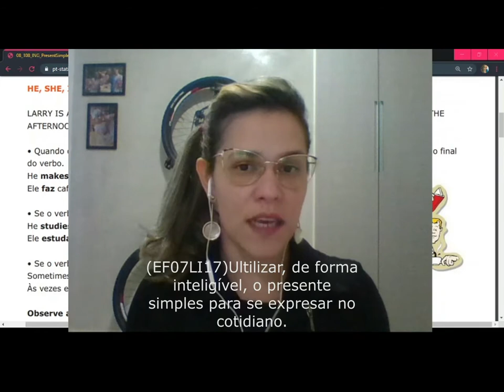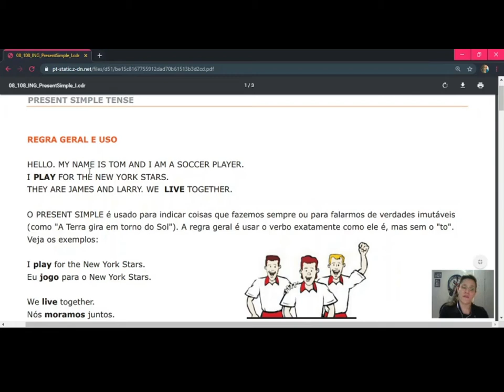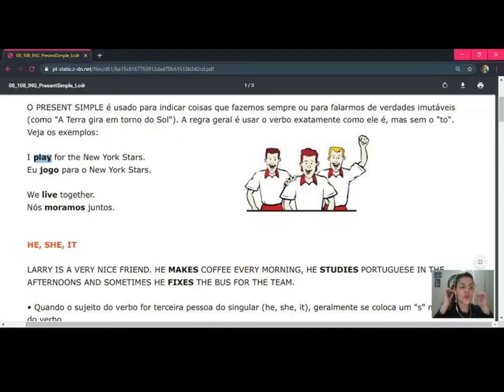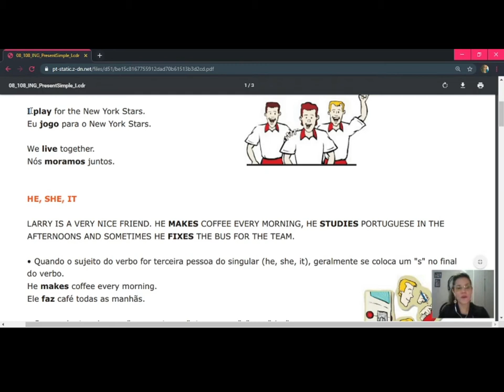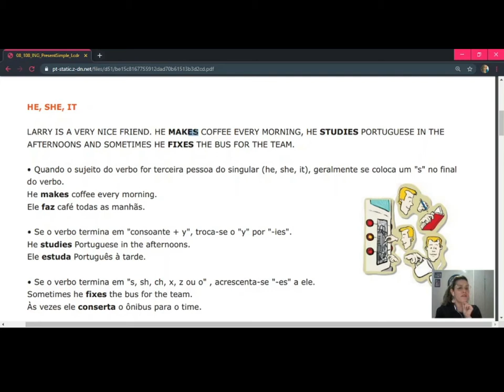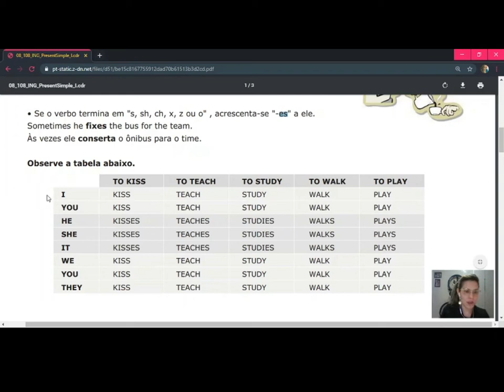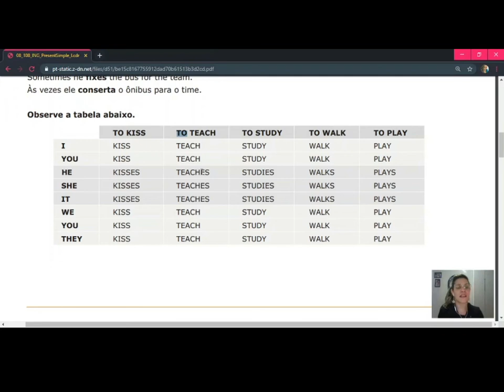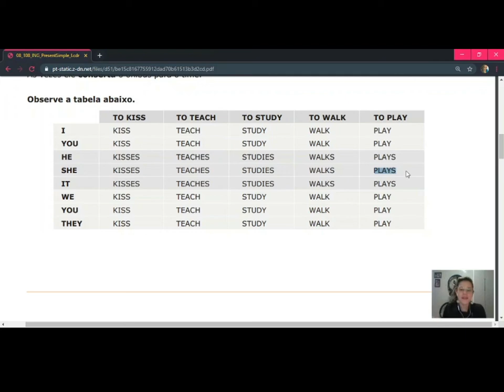Inglês - 7º ano - Semana 5 - Aula 2